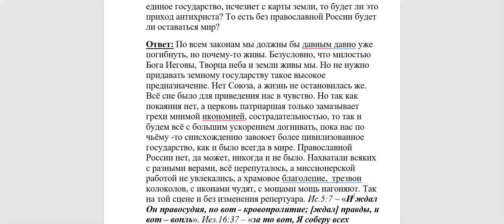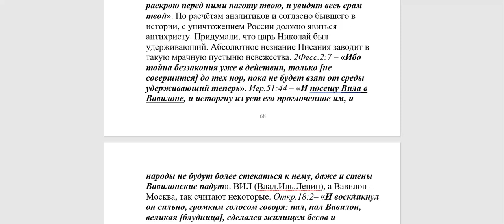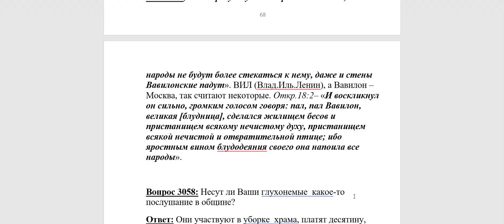3057. Если Россия умрёт, то это будет для прихода антихриста?